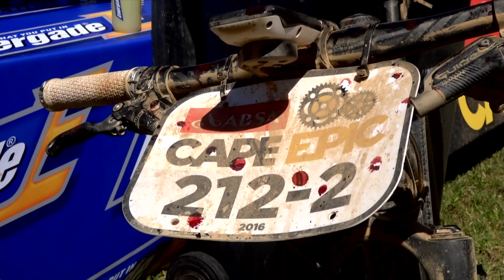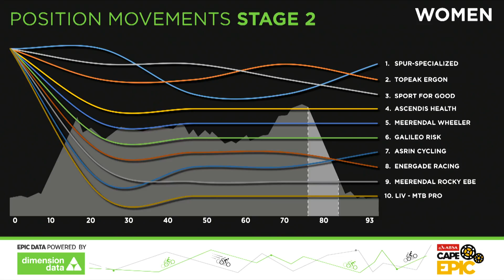Inside 8DaysOfCourage Chat Show: Stage 2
from 16:30 - 17:15 from 13 - 20 March 2016 to get a behind the scenes view of the Absa Cape Epic and what all goes into the Untamed African Mountain Bike Race. There will be daily pro rider and celebrity guests giving their opinion on the race and their personal experiences.